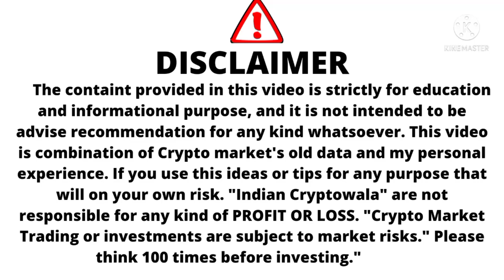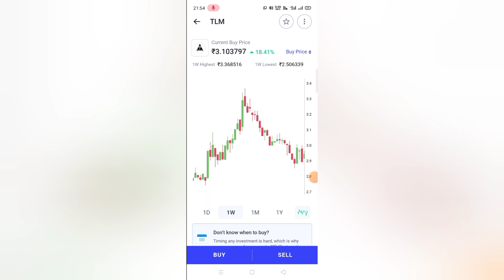TLM Token / TLM Token News / TLM Crypto News / TLM Coin News / TLM Coin News Today /TLM Alien Worlds